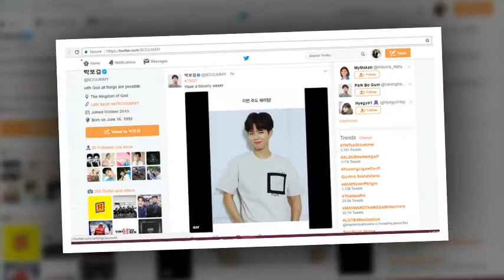ProShow Slideshow 1A silent killer😭😭😭😍😍❤💖